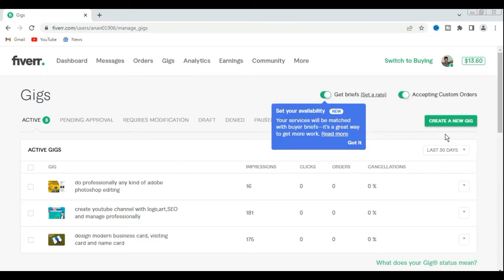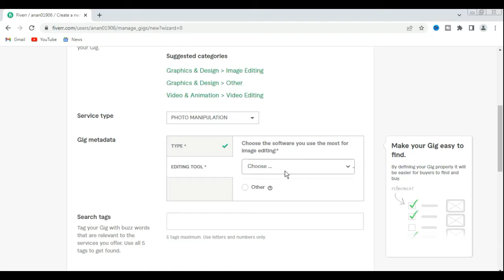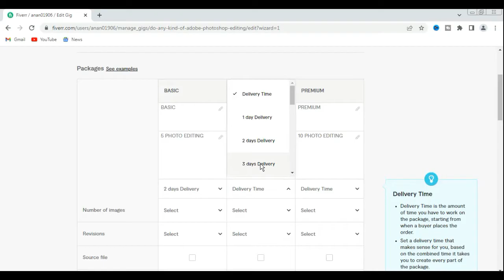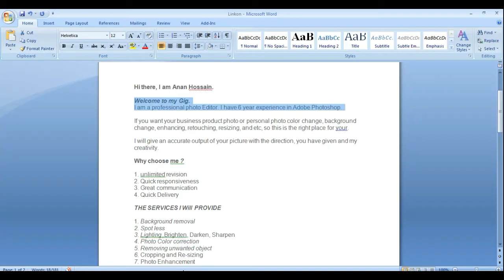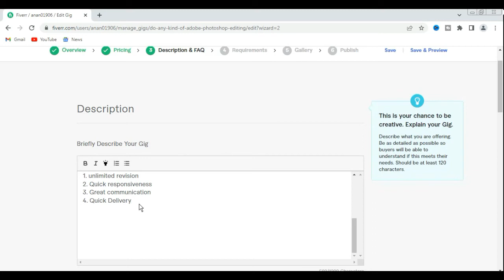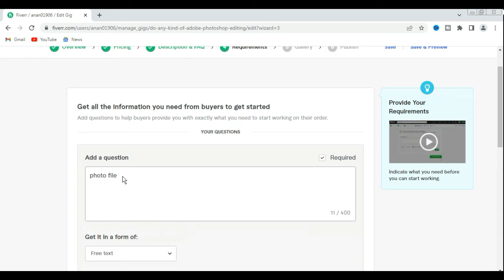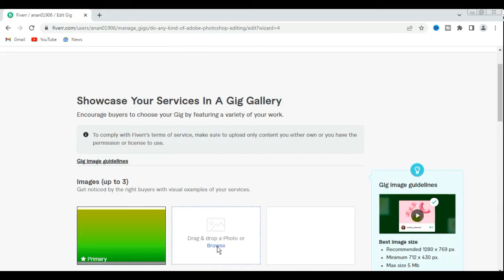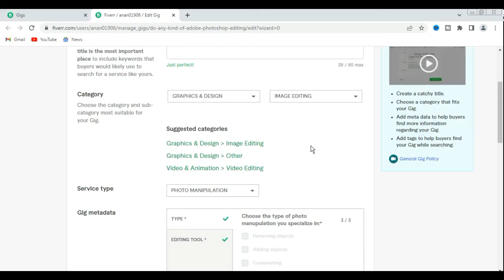How to Create Graphic Design Gig in Fiverr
Hello Friends,
Welcome to the "Wonder of Tech 92" Channel. My Name is Anan Hossain. I would like to highlight the various use to daily use technology through this Channel and it's solution. Hope you must be with me.

Thank you for Joining with me.